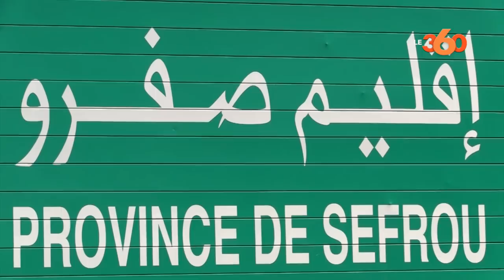Le360.ma • شلالات صفرو بين سحر الطبيعة وإهمال المسؤولين